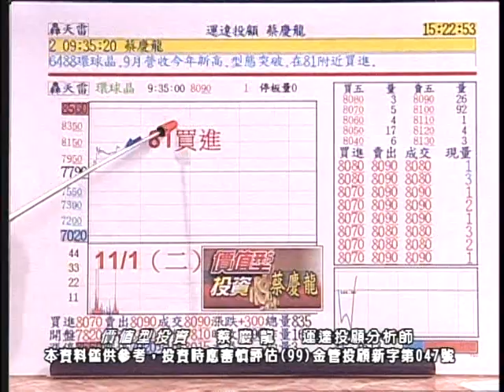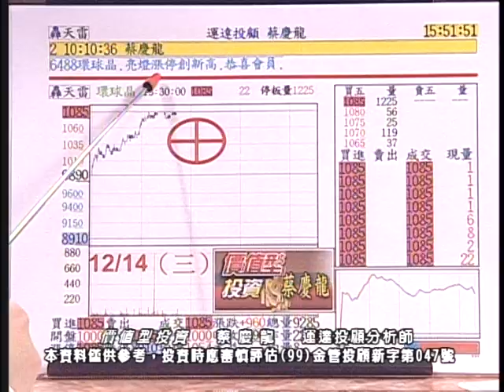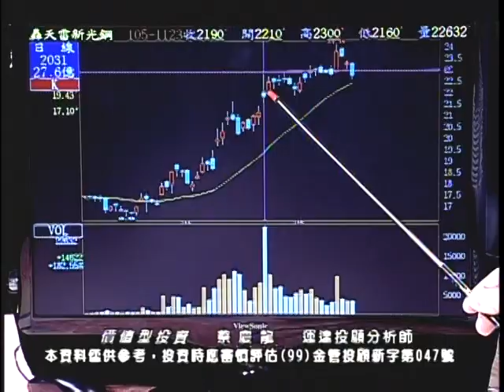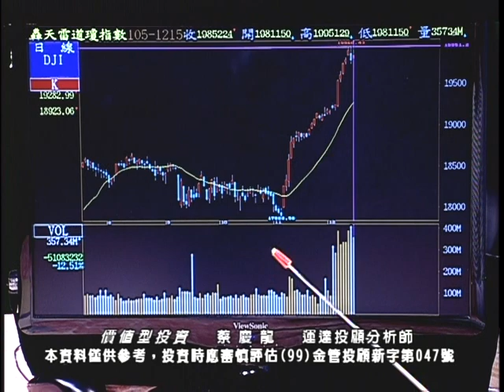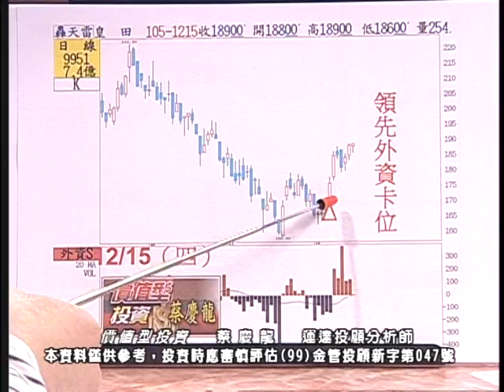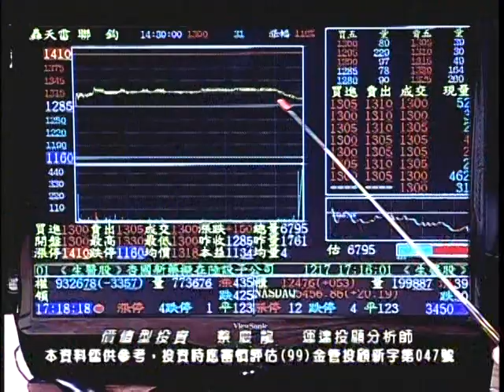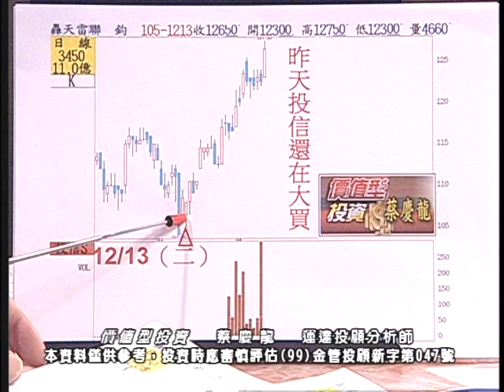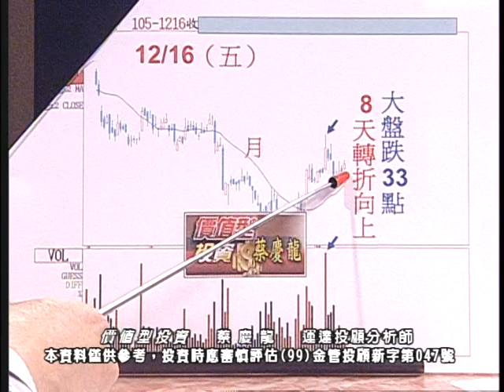20161216 2100 蔡慶龍 價值型投資